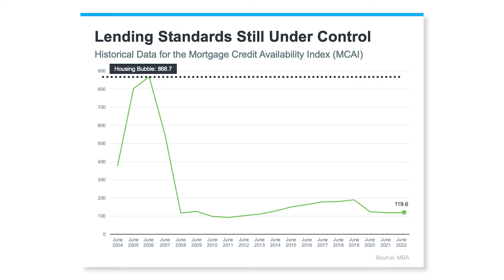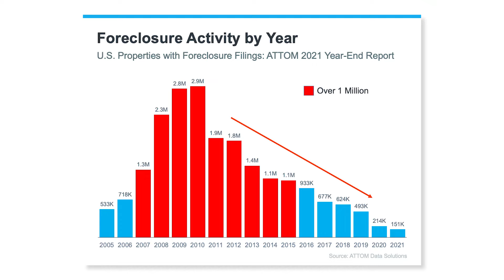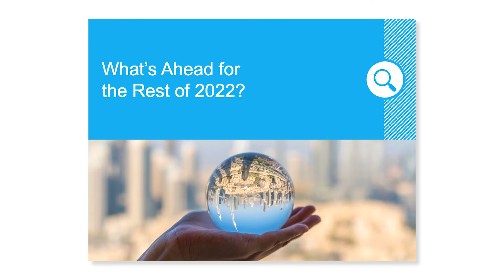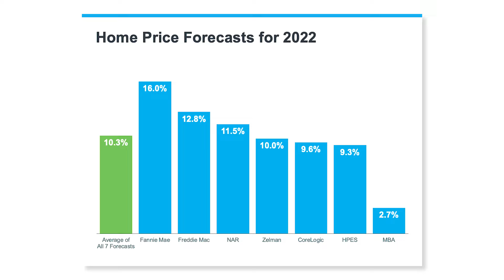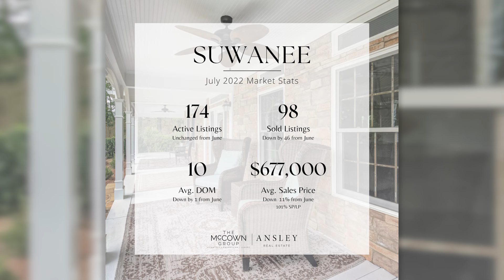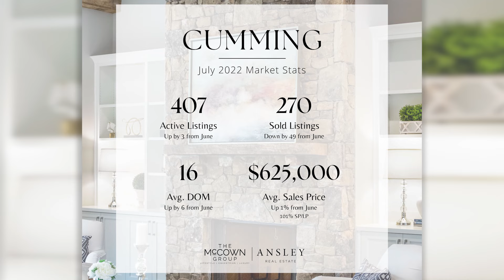August 2022 North Atlanta Real Estate Market Update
Last month we handled the recession! We’re still in it, but it hasn’t gotten worse! The national headlines declare the real estate market to be cooling. And it is. But in the Top 7 North Atlanta Suburbs, it is cooling slowly. National averages do not capture our local markets. For that matter, neither do Atlanta averages. So if you are planning to move to North Atlanta, make sure you watch this video to be aware of the prices in the particular area you want to buy/sell/invest in.

0:00 Introduction
0:41 Gail & Claire introduction
1:11 Top 7 North Atlanta Suburbs named
1:27 National Real Estate market compared to local market
1:49 Average Atlanta home price
2:20 Top 7 North Atlanta Suburbs market
2:42 National real estate market has slowed
3:14 Positive Real Estate news
3:32 Fear sells
4:00 Test to determine good real estate info resource
4:15 Not scary that foreclosures are up
4:30 Why it's not 2008
5:15 Foreclosures continue to decrease
5:50 What about Forbearance Program?
6:37 What do experts predict for remainder of 2022?
7:10 How national real estate trends affect North Atlanta
7:25 Local real estate market in Milton, GA
7:59 Local real estate market in Lake Lanier GA
8:40 Local real estate market in Roswell GA
9:25 Local real estate market in Suwanee GA
10:00 Local real estate market in Johns Creek GA
10:45 Local real estate market in Alpharetta GA
11:19 Local real estate market in Cumming GA
12:02 Is it a good time to sell?
12:21 Are you ready to buy?
12:51 How to contact Gail & Claire McCown